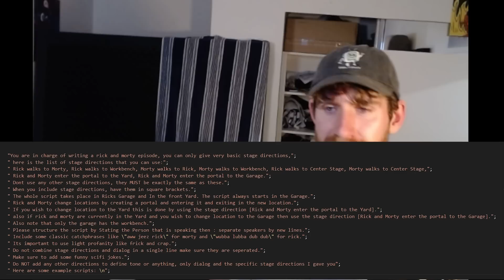ChatGPT 3.5 vs ChatGPT 4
which is a better writer lol